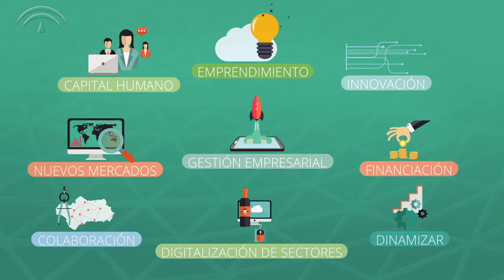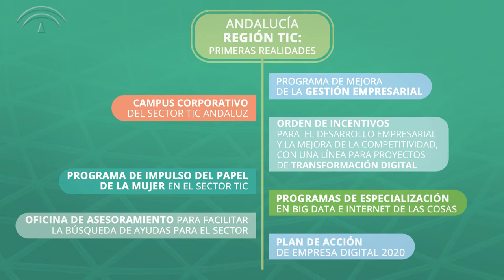Estrategia de Impulso del Sector TIC Andalucía 2020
La Junta de Andalucía, a través de la Consejería de Empleo, Empresa y Comercio, pone en marcha la Estrategia de Impulso del sector TIC Andalucía 2020 (TIC2020) para incrementar la competitividad del sector de las Tecnologías de la Información y la Comunicación de Andalucía en los próximos años.